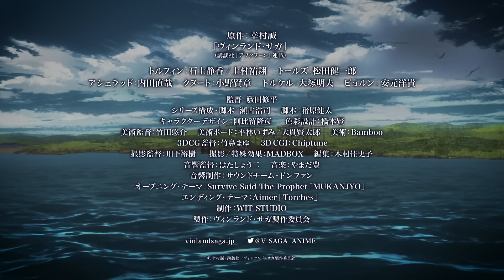TVアニメ「ヴィンランド・サガ 」 第5弾アニメPV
"愛から最も遠き戦士達の物語"
2019年7月7日（日）24:10よりNHK総合にて放送予定
※関西地方は24:45より　※放送日時は変更になる可能性がございます
初回放送は第1話から第3話まで一挙放送予定

Amazon Prime Videoにて日本・海外独占配信
第１話特別拡大版：日本では7月6日(土)24:00頃より先行配信
第2話：日本では7月7日(日)25:40頃より配信開始
第3話：日本では7月7日(日)26:10頃より配信開始

■キャスト
トルフィン：石上 静香 / 上村 祐翔
トールズ：松田 健一郎
アシェラッド：内田 直哉　クヌート：小野 賢章
トルケル：大塚 明夫　ビョルン：安元 洋貴

フローキ：斧 アツシ　レイフ：上田 燿司
ヘルガ：高梁 碧 ユルヴァ：生天目 仁美
ラグナル：浦山 迅 ヴィリヴァルド：日野 聡　アスゲード：竹内 良太
スヴェン王：菅生 隆之　トルグリム：後藤 ヒロキ　アトリ：高橋 伸也
耳：古川 慎　アーレ：市来 光弘　ハーフダン：下山 吉光

■スタッフ
原作：幸村 誠「ヴィンランド・サガ」（講談社『アフタヌーン』連載）
監督：籔田 修平
シリーズ構成・脚本：瀬古 浩司
脚本：猪原 健太
キャラクターデザイン：阿比留 隆彦
美術：Bamboo ／ 特殊効果：MADBOX ／ 色彩設計：橋本 賢
美術監督：竹田 悠介 ／ 美術ボード：平林 いずみ/大貫 賢太郎 ／ 撮影監督：川下 裕樹
撮影：MADBOX ／ 編集：木村 佳史子 ／ 3DCG監督：竹鼻 まゆ
3D CGI：Chiptune ／ デジタルワーク：荒木 宏文
音響監督：はた しょう二 ／ 音響制作：サウンドチーム・ドンファン
オープニング・テーマ：Survive Said The Prophet「MUKANJYO」
エンディング・テーマ：Aimer「Torches」
制作：WIT STUDIO
製作：ヴィンランド・サガ製作委員会

■原作情報
「ヴィンランド・サガ」　原作者：幸村誠
講談社『アフタヌーン』（毎月25日発売）にて連載中
累計発行部数550万部突破
原作22巻発売中

Based on the manga“VINLAND SAGA " by Makoto Yukimura originally serialized in the  AFTERNOON  published by Kodansha Ltd.

Released on 25th of every month.
Paperback Sales are over 5 million copies.
The latest series, Volume 21 are now on sale.

ON AIR SCHEDULE
Launches on 8th July 2019 from NHK GTV
Mondays. 00:10 - 00:40 AM (JST)
Broadcast in the Kansai area will start from 24:45.
Airing schedule might alter due to various reasons.
The first broadcast is scheduled to be marathon from Episode 1 to Episode 3.

STREAMING SCHEDULE
Available exclusive on “Amazon Prime Video” for Japan and most of territories.
Episode 1: July 6th 12:00 AM(JST)
Episode 2: July 8th 01:40 AM (JST)
Episode 3: July 8th 02:10 AM (JST)
English and German subs will be available in the territory simultaneous to Japan start date.
Other language subs will be released in the following week of each episode.